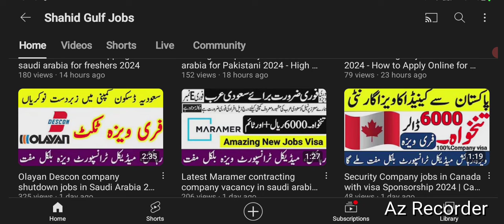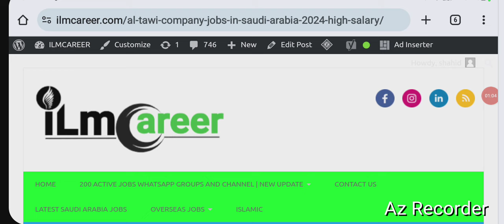Al Tawi company saudi arabia jobs 2024 | Saudi Arabia company work visa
friends